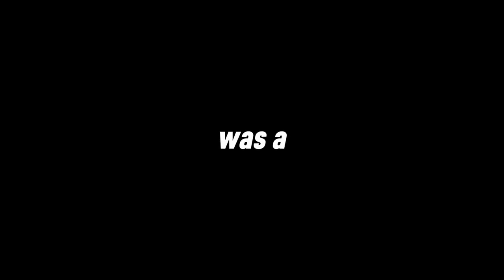How Cyberpunk Edgerunners made you cry